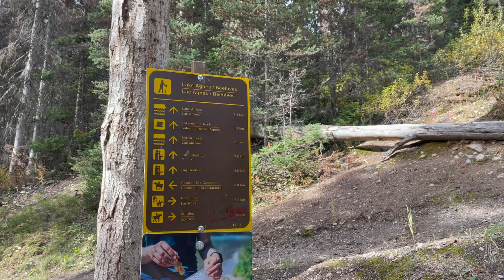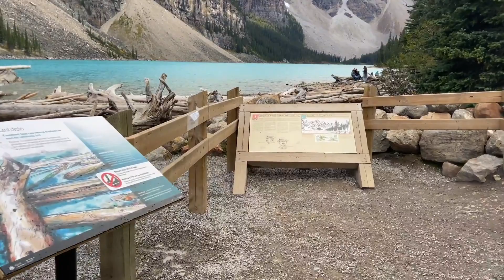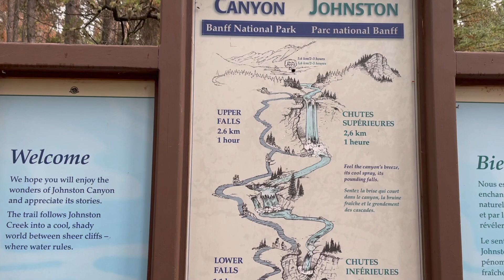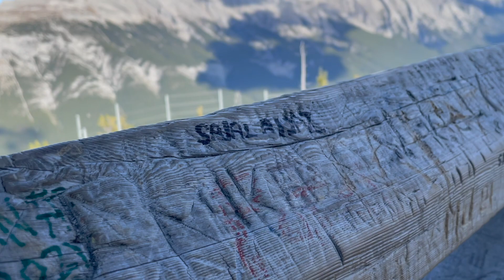My Trip to Banff 2022 (Lake Louise, Banff Gondola, Moraine Lake & more)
Travel to the North American Rockies to see amazing mountains and lakes.

Banff National Park in Alberta, Canada is one of the top places to visit in the country. We explore the top 3 places: Lake Louise, Banff Gondola & Sulphur Mountain and Moraine Lake. There are 3 other secret and hidden gems of Lake Minnewanka, Lake Agnes & Mirror Lake and Johnston Canyon!

Chapters:
0:00 Intro
1:36 Lake Minnewanka
2:07 Lake Louise
3:32 Mirror Lake
4:11 Lake Agnes
4:59 Moraine Lake
7:02 Johnston Canyon
8:04 Banff Gondola & Sulphur Mountain
9:46 Flying home

Work usually take up the most of my time, and I rarely find the time to do other things. So when the chance to go to Banff came up, I took it! It's special to explore the world and live life.